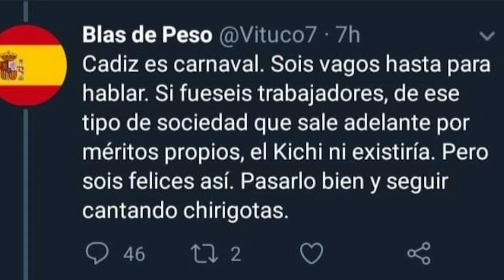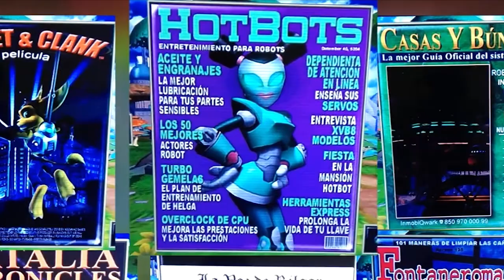Mis 5 DESEOS para RATCHET Y CLANK RIFT APART